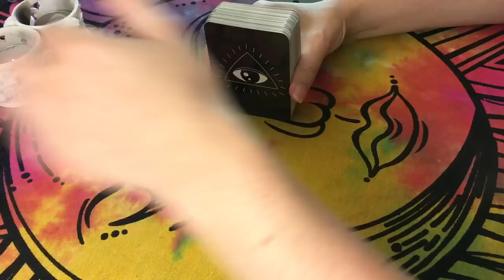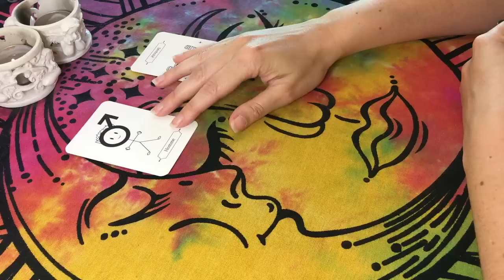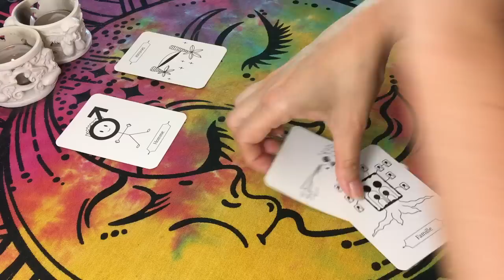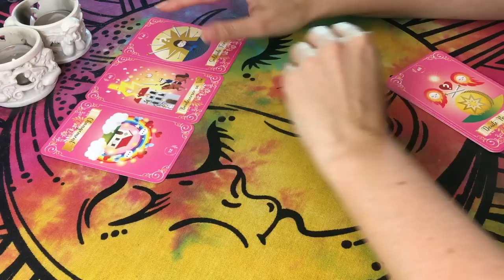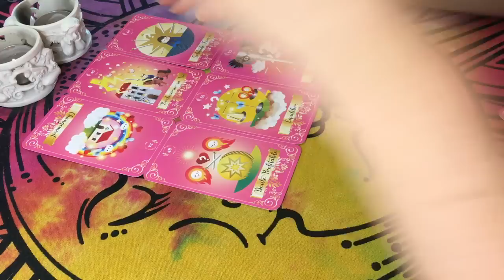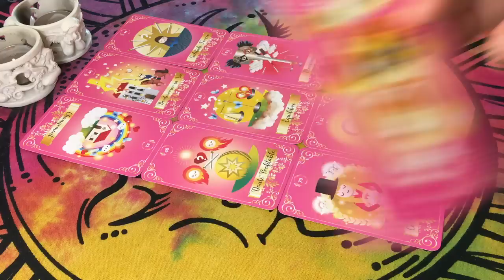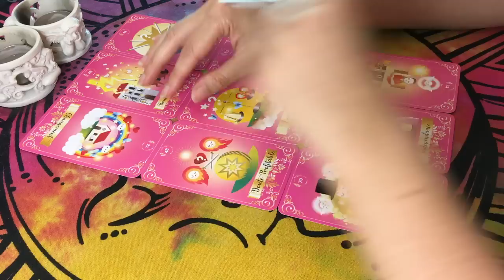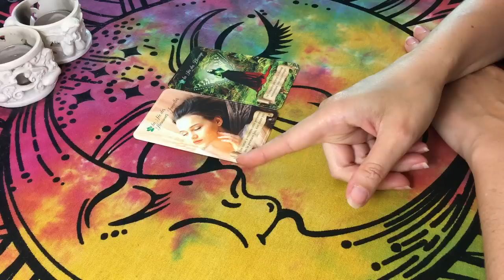♉️ TAUREAU 💍💕 Cette Personne est la Bonne mais vous équilibrez le Masculin🚹 Semaine 19 AU 25 JUIN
♉️ TAUREAU 💍💕 Cette Personne est la Bonne mais vous Rééquilibrez le Masculin 🚹 Semaine 19 AU 25 JUIN